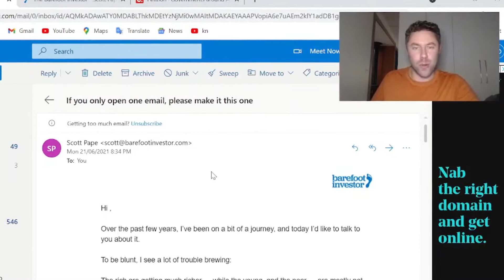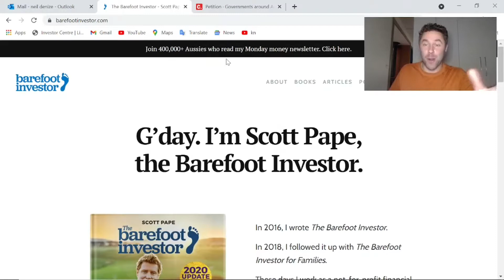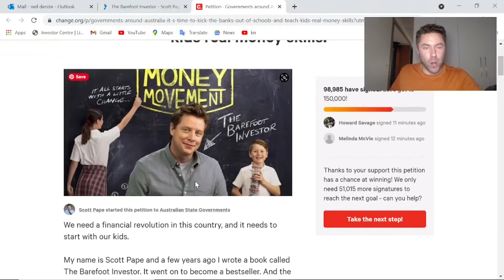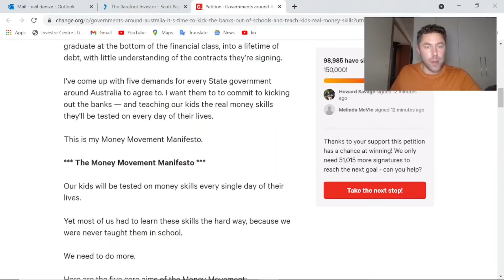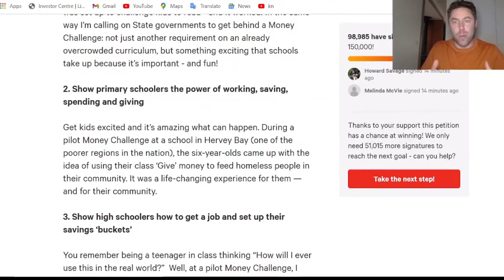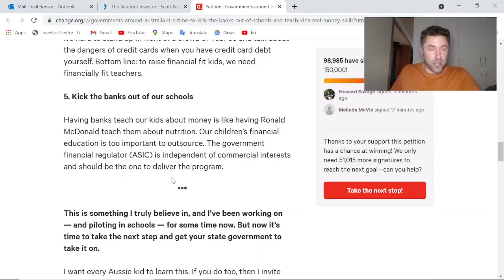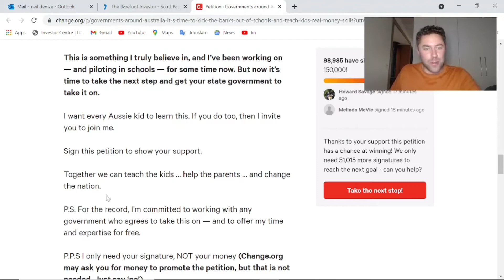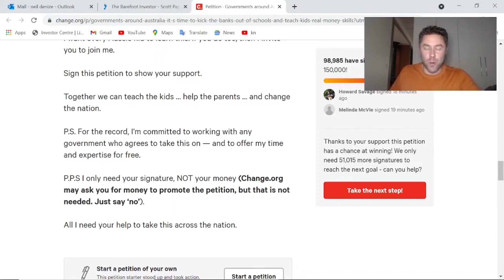SHOULD FINANCIAL EDUCATION BE TAUGHT AT SCHOOL ( Scott Pape The Barefoot Investor Thinks So)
Our kids will be tested on money skills every single day of their lives. Yet most of us had to learn these skills the hard way because we were never taught them in school.

Something needs to change we need to do more.

The Barefoot Investor

Scott has come up with 5 demands for every State government around Australia to agree to. He wants them to commit to kicking out the banks — and teaching our kids the real money skills they'll be tested on every day of their lives.

This is something Scott truly believes in and has been working on it — and piloting it in schools — for years. But now it’s time to take the next step and get the different state governments on board, but he needs your help.

If you are keen to support Scott on his push to get the banks out of Australian schools and Financial education bought in then sign the petition below It will only take a couple of minutes.

The Barefoot Investor
Rich Dad Poor Dad
Rich Dad's Retire Young Retire Rich
The 4-Hour Work Week
The Dhandho Investor
The Education of a Value Investor
The Little Book That Still Beats the Market

More advanced books once you have got the swing of things

100 Baggers
The Intelligent Investor
The Acquirer's Multiple

00:00 Introduction
01:00 Scott Pape email
02:40 The Barefoot Investor.com
03:27 The Money Movement
05:40 Money Challenge
06:10 Teach the Primary Schools
07:10 Teach the high schoolers
08:30 Train the Teachers
09:00 Kick the banks out
10:00 Conclusion
12:30 Behind the Scenes

If you have any other good investing-related books you recommend then drop them in the comments below cheers. There is no additional charge to you!